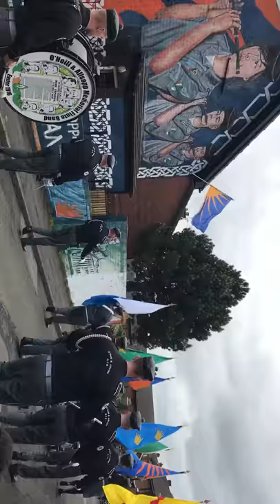O’Neill & Allsopp mfb - Vol.Jim O’Neill & Vol.Robert Allsopp commemoration 2017